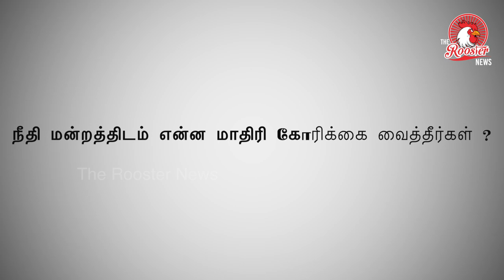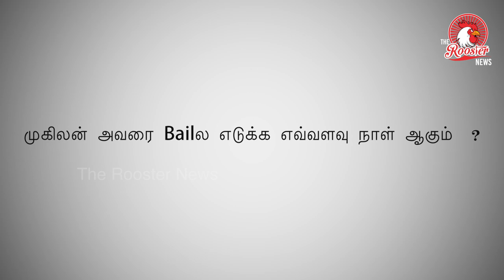முகிலன் மீது உள்ள அனைத்து வழக்குகளையும் உடைப்பேன் | Social activist Mugilan remanded for 15 days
Activist Mugilan produced before magistrate in Karur